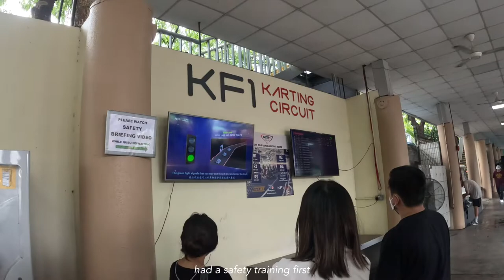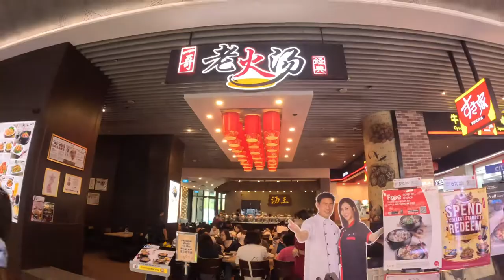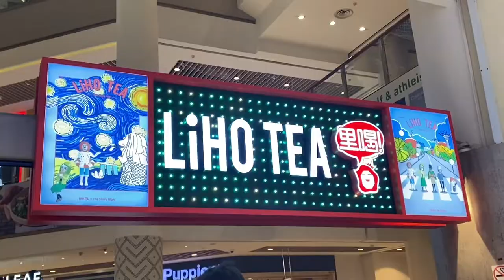Singapore Vlog: Go Kart + Formula 1 Race Day 🏁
Shared in this vlog my favorite days in SG. Really enjoyed go kart and of course, the race day!! 🏎️🏎️